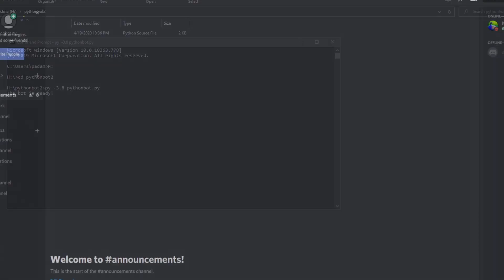Discord.py Rewrite How to Change Your Bot's Status to Streaming(Make Bot Look Like It Is Streaming)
This video will show you how to make your Discord bot look like it is streaming.